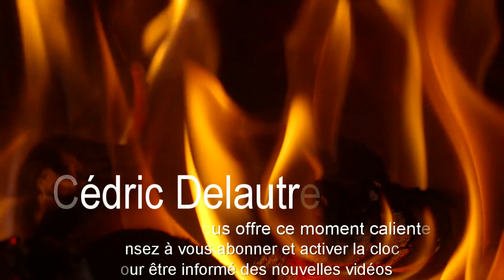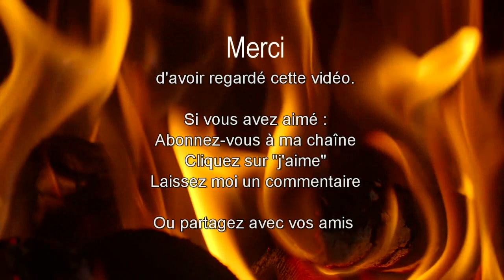Se détendre au coin du feu comme si vous étiez, un feu immortel qui réchauffe le corps et le cœur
Si le bruit et la vue d'un feu de cheminée vous aident à mieux vous calmer, vous endormir, vous reposer, vous décontracter alors regardez cette vidéo et dans 15 minutes cela aura un effet positif !!!

COMMENT ME SUIVRE
1. Retrouvez-moi sur mon Site/Blog
2. Retrouvez-moi sur ma page Facebook
3. Retrouvez-moi sur Mon Tweeter